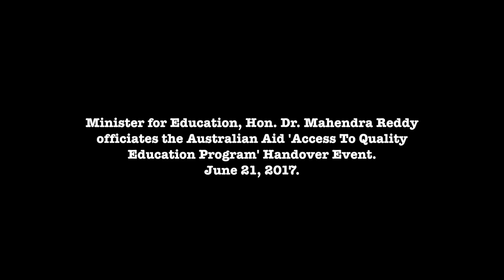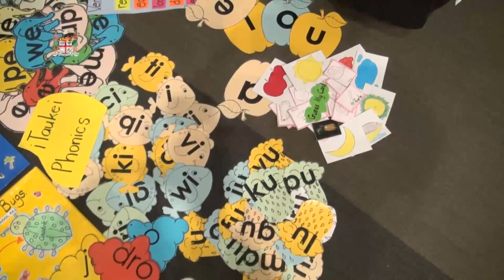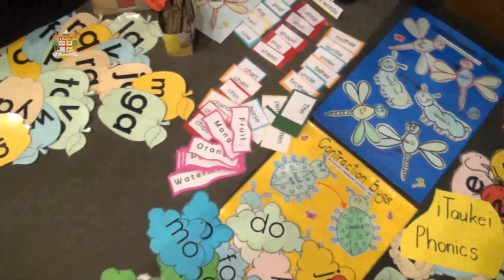Fijian Minister officiates the 'Access to Quality Education Program' Hand Over Event.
The Australian Government’s Access to Quality Education Program (AQEP) was formally handed over to the Fijian Government in Suva yesterday.
The Minister for Education, Hon. Dr Mahendra Reddy was presented with teaching and learning materials that have been generated by AQEP over the past six years as well as two AQEP vehicles.
In its six years in Fiji, AQEP has worked with Ministry of Education to improve school attendance, strengthen school management and teacher training, support students’ literacy and numeracy outcomes (piloted in 85 schools) and promote disability-inclusive learning for Fiji’s most disadvantaged schools.
AQEP partnered with the Education ministry on a number of very critical initiations which benefited children all over Fiji.
This included the development and maintenance of Fiji Education management Information System (FEMIS), procurement of industrial printing equipment to support the Government’s initiative of providing free text books and training of teachers in Literacy and numeracy programs.
Australian High Commissioner, Ms Margaret Twomey announced the Australian Government remains committed to supporting Fiji’s education sector and are in the process of designing the next phase of support to follow on from AQEP.
Since 2011, AQEP has assistance 222 schools all over Fiji. 79 percent of schools supported by AQEP has been either in the very remote areas, remote areas or in the rural areas